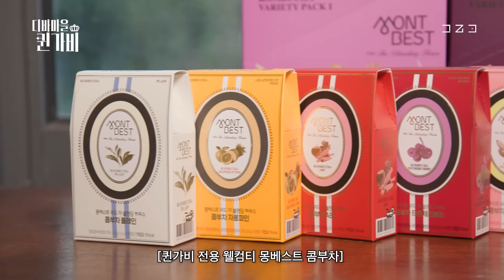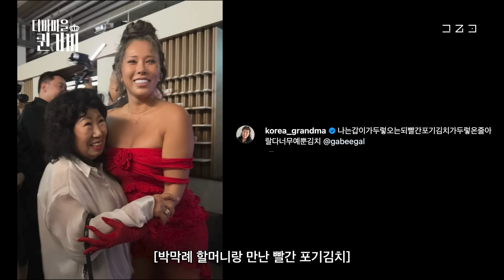[SUB]퀸가비 VS 슬픔PD ☄️웜쿨🧊 논쟁을 끝내러왔다 | 디바마을 퀸가비👑 | EP15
잠깐, 돌아온 거야 매니절⁉️
오마이갓 매니절!🫢👄

진짜 I LOVE YOU GUYS🫶🏻🫶🏻
Thanks for coming back🙏🏻
I’ll always support you AND LOVE YOU🩷

길었던 파업의 종지부를 찍은 감동적인 순간📸

이삭 줍는 고전 미인 아니에요🙅🏻‍♀️
모든 색이 잘 어울리는 퀸이에요👑👑

색도 잘 받고 옷 입히기 편한 나잖아😗〰️
오늘 첫 출근인 531번째 퍼스널 컬러 매니절까지
다 왔다구요‼️‼️

[디바마을 퀸가비👑]
PD | 유화연 여진솔 김고은 박승현 (커들리스튜디오)
작가 | 김미진
D.O.P l 강용민